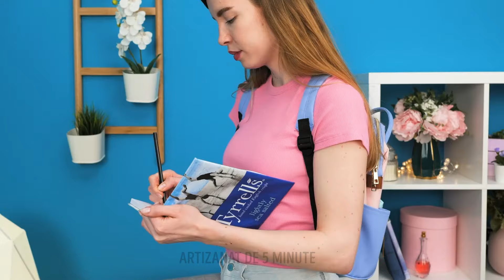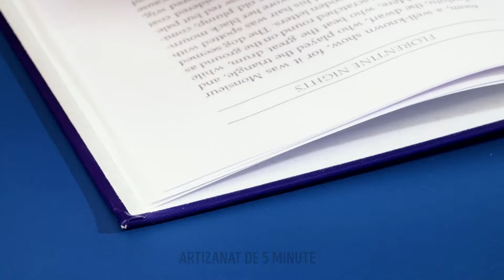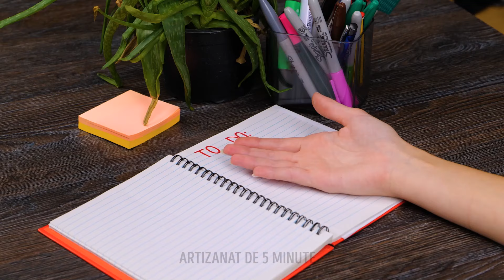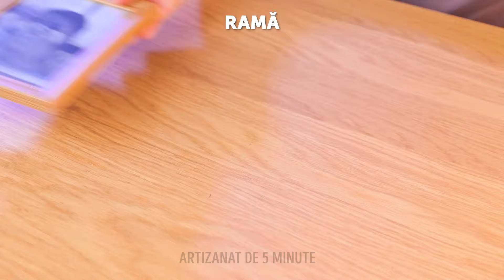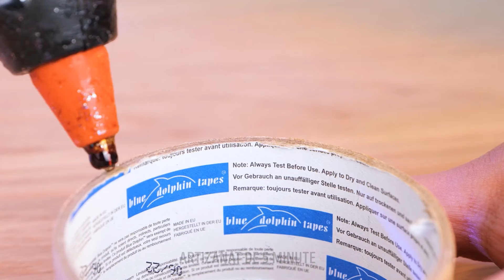IDEI BRILANTE DE REUTILIZARE, RECICLARE ȘI RECONVERTIRE DIY ♻️ TRANSFORMAREA VECIULUI ÎN NOU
De la transformarea borcanelor vechi în obiecte decorative stilate până la reutilizarea mobilierului vechi, aceste idei creative te vor inspira să dai o nouă viață obiectelor vechi. Să fim creativi și să profităm la maxim de ceea ce avem! 💡🌿